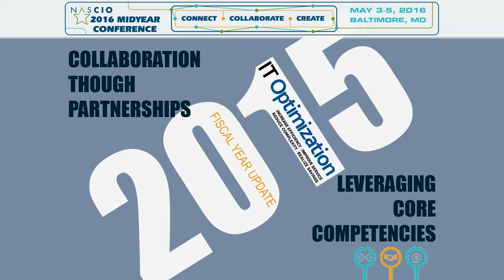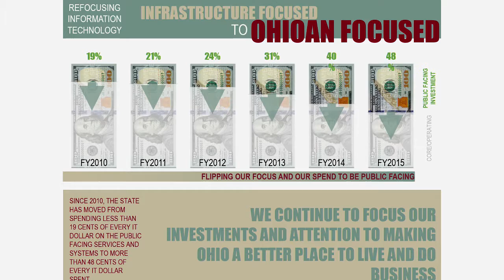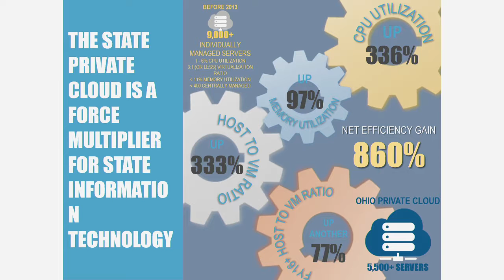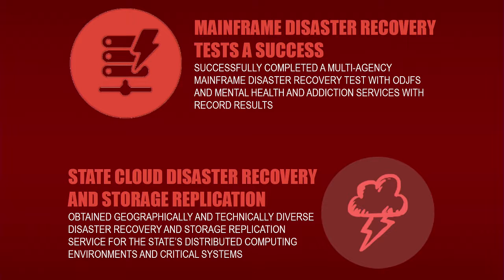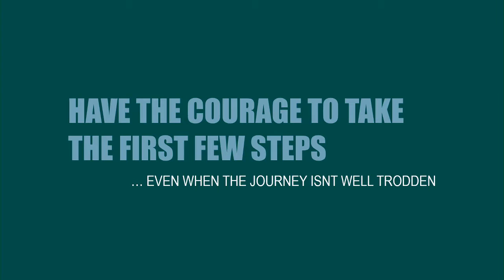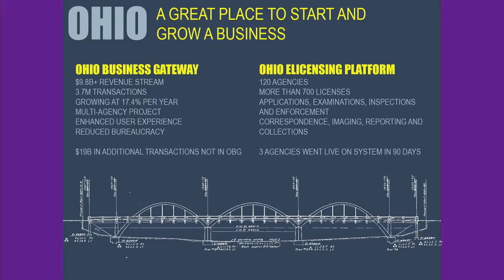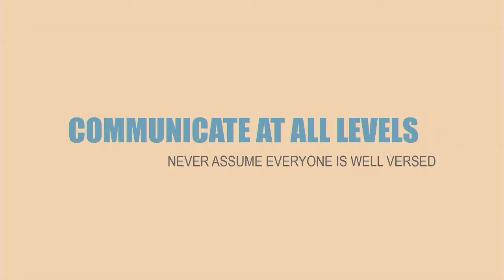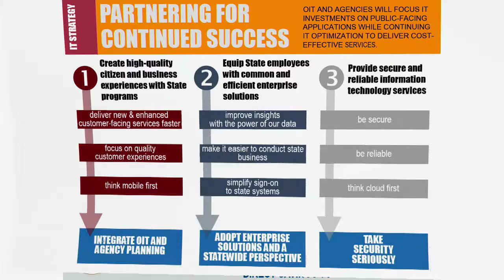Top Ten Talks: Stu Davis on IT Optimization